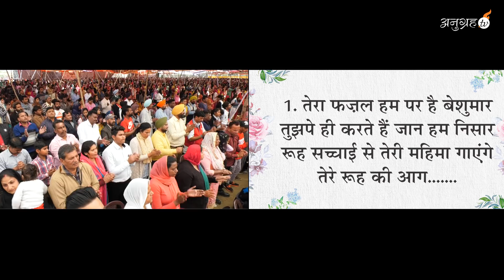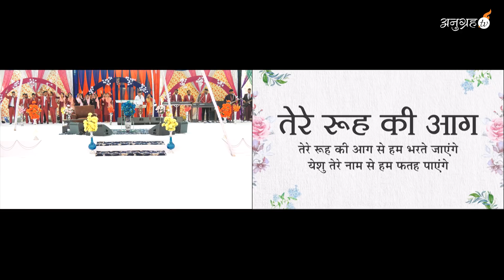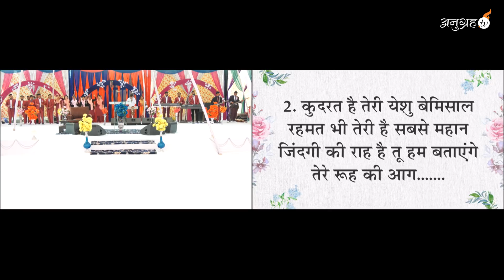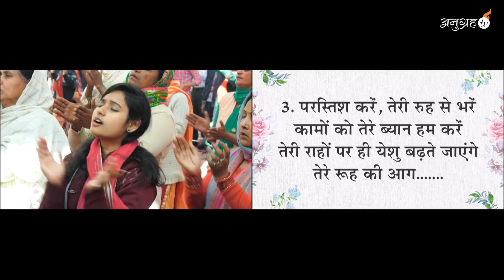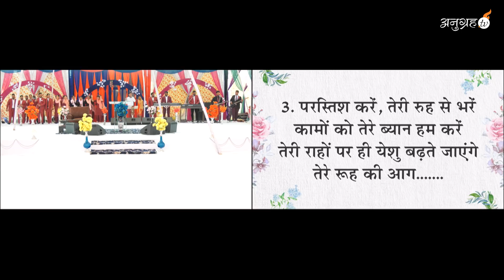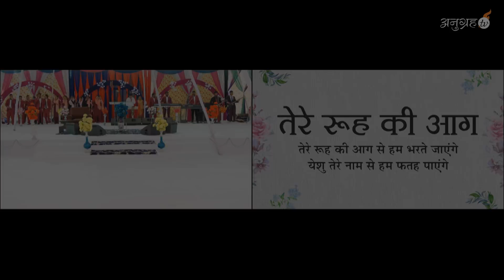TERE ROOH KI AAG - OFFICIAL WORSHIP SONG OF ANKUR NARULA MINISTRIES| THE CHURCH OF SIGNS AND WONDERS